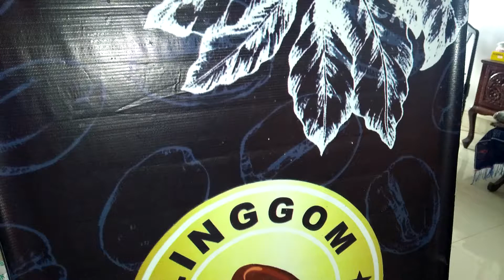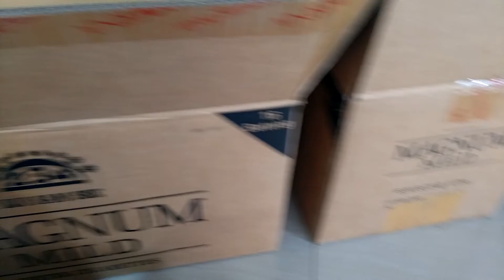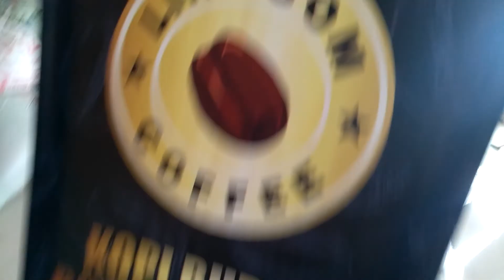Packing! Packing Kopi Sidikalang!